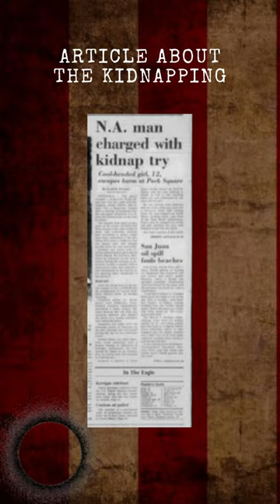The Abduction & Murder of Sara Ann Wood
SOCIALS